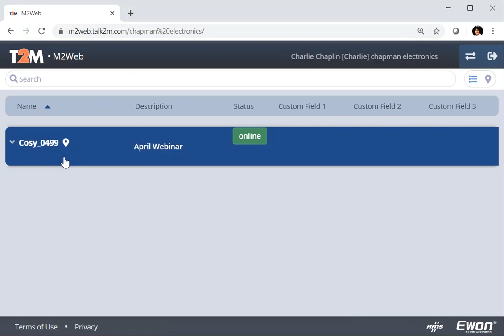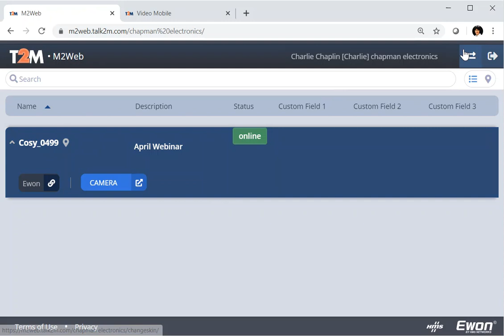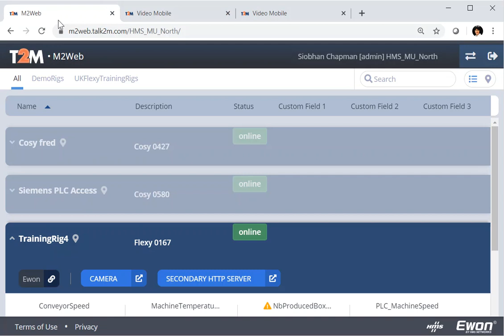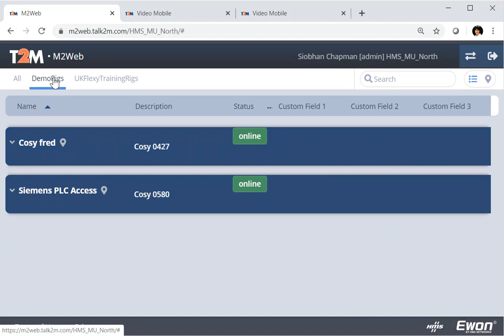M2web di Talk2M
M2Web di HMS Networks è un servizio standard di Talk2M che offre un accesso mobile sicuro basato su browser alle proprie HMI remote, a server Web, computer e pannelli di controllo. M2Web mette a disposizione di costruttori di macchine, OEM e system integrator un nuovo modo per accedere ai propri dispositivi remoti da qualsiasi browser Web di qualsiasi dispositivo mobile: PC, tablet o smartphone.